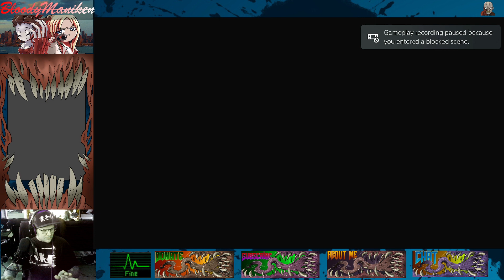Dead Space Remake Pt. 1